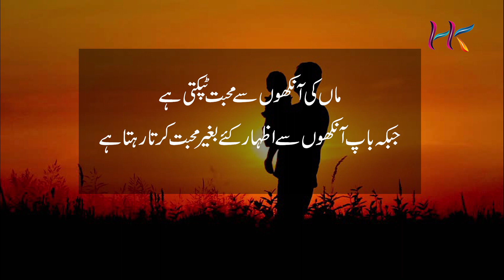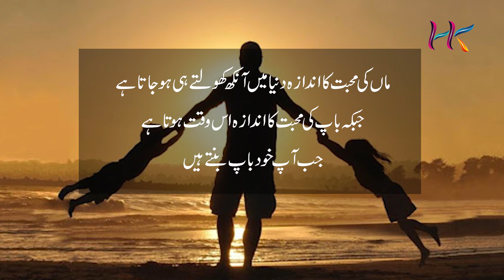Maa Aur Baap Mein Fark | Waldain Ki Ahmiyat | Maa Baap Bohat Anmol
Parents play the biggest role in our development. Father and Mother play important role in our mental, physical, social, financial and career development. Parents are the most precious gift of ALLAH for us. They help us in every step of our life, they trained us very hard style for future challenges. Parents are living for us, we should respect them and their decisions in life. This video about the difference between Father and Mother.